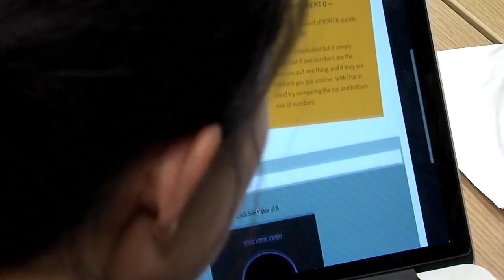Hiring Hoosiers: High school girls encouraged to pursue cyber-based careers